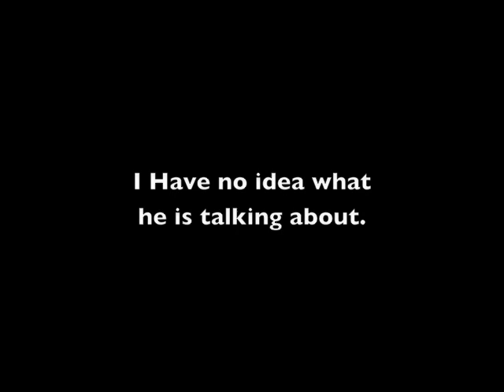Pulp Fiction Voice Mail Experiment